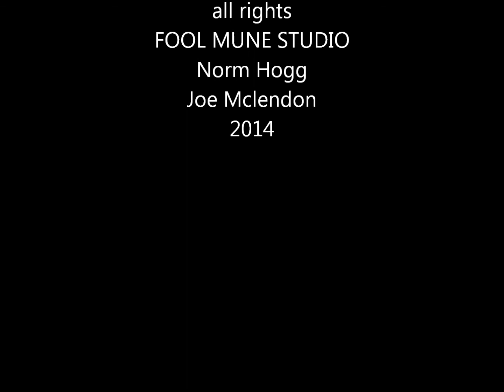passin thru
"Passing through"...another song by Joe Mclendon and Norm Hogg..."Fool Mune Studio"...Rock Ridge NC...with pen and inks by Joe Mclendon...isn't that special?